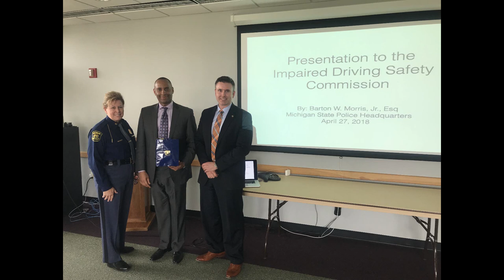Michigan's Report on Marijuana Impaired Driving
Join CLG Attorneys Barton and Jennifer as they discuss Michigan's newly released report on Marijuana Impaired Driving. Barton was acknowledged as a contributor to the work of the commission. Jennifer and Barton will also talk about the current news regarding marijuana business in Michigan and the country.

The Cannabis Legal Group is the premier Cannabis Law Firm in Michigan. The Cannabis Legal Group is comprised of lawyers who specialize in cannabis-related legal issues with experience in established markets such as Oregon and Colorado. The group serves marijuana-related businesses with issues including regulatory compliance, land use, zoning, raising capital, and licensing. They also provide individuals counseling on caregiving compliance and aggressive criminal defense.  Led by award-winning attorney Barton Morris, Michigan’s only American Chemical Society’s designated Forensic Lawyer-Scientist, the Cannabis Legal Group is the premier cannabis law firm in Metro Detroit. Science is a fundamental issue in all things related to marijuana, and it is a major reason why the group is the Face of Cannabis Law. The Cannabis Legal Group will provide the counsel and guidance necessary for long-term security and success in the fast changing cannabis marketplace.